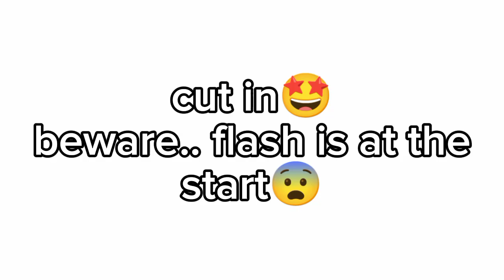EMERGENCY FAKE COLLAB! 1K SUBS SPECIAL! inspo: @kowkii plutopolice OR plutocollab